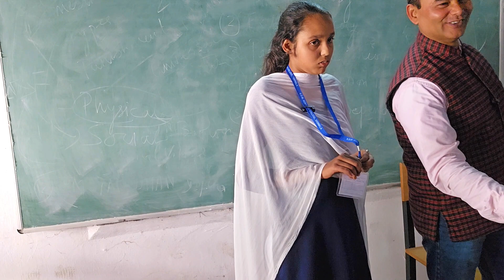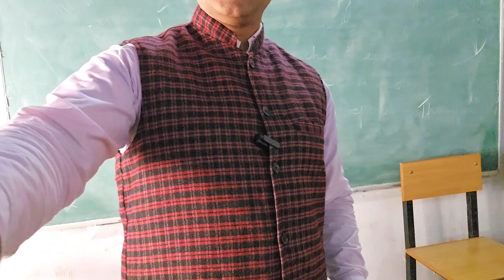Presentation by Manisha chauhan About Community| Presentation in community